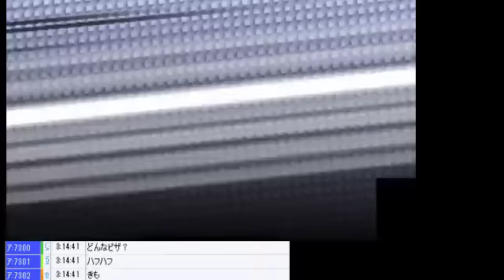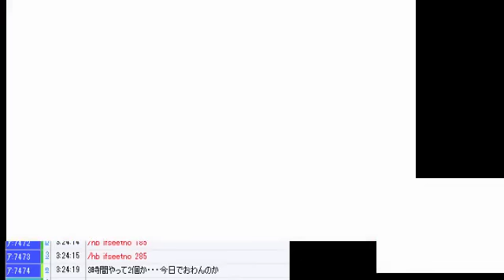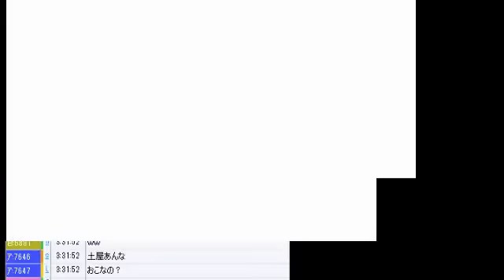【実況】ポケモンオメガルビーをプレイ！ #7 【ルビサファリメイク|Pokemon ORAS】